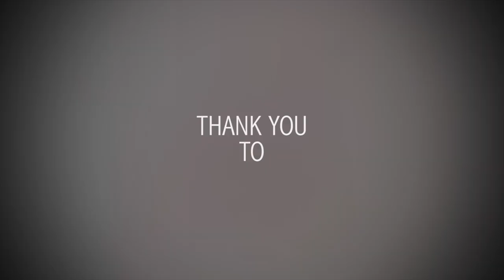VQ Aaron Neilson Australian Water Buffalo Hunt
Join us on an Aaron Neilson's Water Buffalo hunt deep in the heart of Australia.